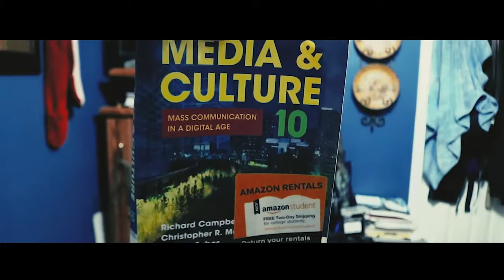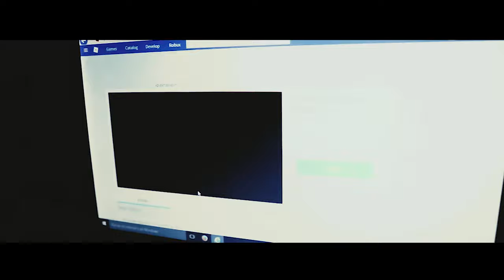A SUPER LOUD SEALED AIR POP BAG **WARNING**(RIP HEADPHONE USERS)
A SUPER LOUD SEALED AIR POP **WARNING**(RIP HEADPHONE USERS)

A sealed bag came in with a book I ordered. This has to be the loudest noise I have ever heard!!

If you enjoyed this video make sure leave a big thumbs up on the video, if you didn't write a comment down on what I can work on for future videos! As always guys live to the fullest!

zamora3005

Songs use in video:
- Cristopher Zamora